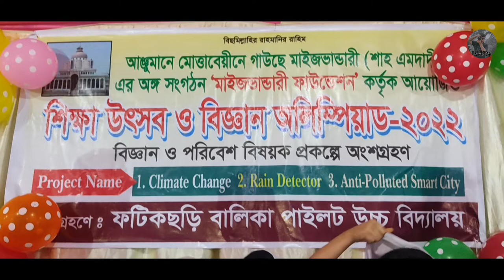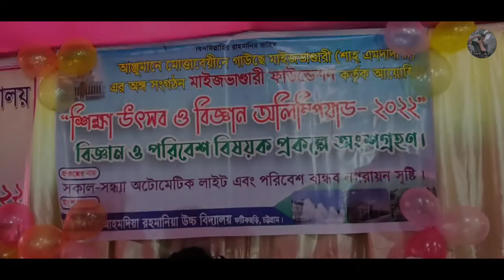মাইজভাণ্ডার দরবার শরীফে শিক্ষা উৎসব ও বিজ্ঞান অলিম্পিয়াড ২০২২ অনুষ্ঠিত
১৭ জানুয়ারী সোমবার , সাজ্জাদানশীন এ দরবারে গাউছুল আজম আলহাজ্ব হযরত মওলানা শাহ ছুফী সৈয়দ এমদাদুল হক মাইজভাণ্ডারী (মঃ) এঁর আয়োজন ও ব্যবস্থাপনায় মাইজভাণ্ডার শাহ এমদাদীয়া ময়দানে 'শিক্ষা উৎসব ও বিজ্ঞান অলিম্পিয়াড ২০২২' অনুষ্ঠিত হয়েছে।

'আলোকিত মানুষ গড়ার' প্রত্যয়ে আয়োজিত এ অনুষ্ঠানের বিভিন্ন কর্মসূচির মধ্যে ছিলো- ৮ম বারের মত অনুষ্ঠিত 'গাউছুল আজম মাইজভাণ্ডারী মেধা বৃত্তি পরীক্ষা ও মেধা বিকাশ কার্যক্রম ২০২১' এর পুরস্কার বিতরণ, সচিত্র প্রতিবেদনের উপর প্রশ্নোত্তর প্রতিযোগিতা, কুইজ প্রতিযোগিতা, আবৃত্তি প্রতিযোগিতা, বিজ্ঞান অলিম্পিয়াড ইত্যাদি। এছাড়া গাউছুল আজম মাইজভাণ্ডারী সৈয়দ আহমদ উল্লাহ (কঃ) সৃজনশীল উদ্ভাবনী কর্ণারে বিজ্ঞান, প্রযুক্তি ও পরিবেশ বিষয়ক প্রকল্প প্রদর্শনের ব্যবস্থা রাখা হয়। সরকার ও বিশ্ব স্বাস্থ্য সংস্থার স্বাস্থ্যবিধি অনুসারে পরিচালিত এসব প্রতিযোগিতায় শিক্ষার্থীদের স্বতঃস্ফূর্ত অংশগ্রহণ পরিলক্ষিত হয়।

 মাইজভাণ্ডারী ফাউন্ডেশনের চেয়ারম্যান ও নায়েব সাজ্জাদানশীন আলহাজ্ব হযরত মওলানা শাহ ছুফী সৈয়দ ইরফানুল হক মাইজভাণ্ডারী (মঃ) এঁর সভাপতিত্বে উক্ত অনুষ্ঠানে অতিথি হিসেবে উপস্থিত ছিলেন - চট্টগ্রাম বিশ্ববিদ্যালয়ের জেনেটিক ইঞ্জিনিয়ারিং এন্ড বায়োটেকনোলজি বিভাগের সহযোগী অধ্যাপক ড. আদনান মান্নান, আইন বিভাগের সহযোগী অধ্যাপক ড. মোঃ মঈন উদ্দিন, ভূগোল ও পরিবেশ বিভাগের সহযোগী অধ্যাপক ইকবাল সরোয়ার, যুক্তরাজ্যের মিনিস্ট্রি অব জাস্টিসের মুসলিম চ্যাপলিন মাওলানা মুহাম্মদ মুহিউদ্দীন আজহারী প্রমুখ।

 অনুষ্ঠানে বক্তারা শিক্ষার্থীদের ব্যক্তিগত দক্ষতা উন্নয়ন, নৈতিকতা উন্নয়ন, আত্মশুদ্ধির সপ্তকর্মপদ্ধতি বা উছুলে ছাব'য়ার উপর গুরুত্বারোপ করেন। শেষে মেধা বৃত্তি পরীক্ষা ও  মেধা বিকাশ কার্যক্রমসহ বিভিন্ন প্রতিযোগিতায় বিজয়ী প্রায় তিন শতাধিক শিক্ষার্থীদের মাঝে এককালীন শিক্ষাবৃত্তি, সম্মাননা স্মারক ও সনদপত্র বিতরণ করা হয়।